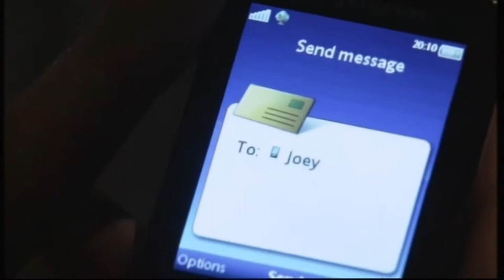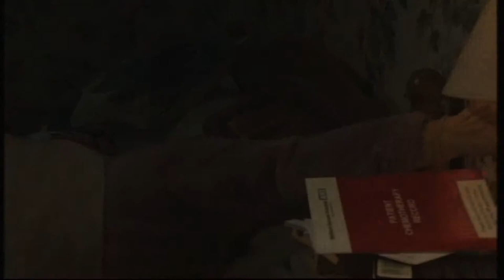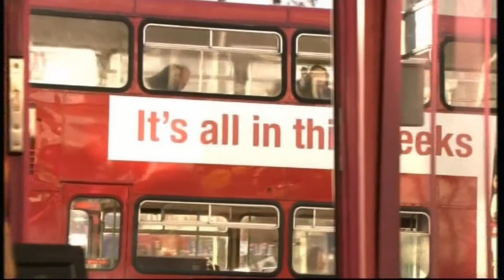Richard Lynn Director Showreel 2014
Richard Lynn Showreel 2014